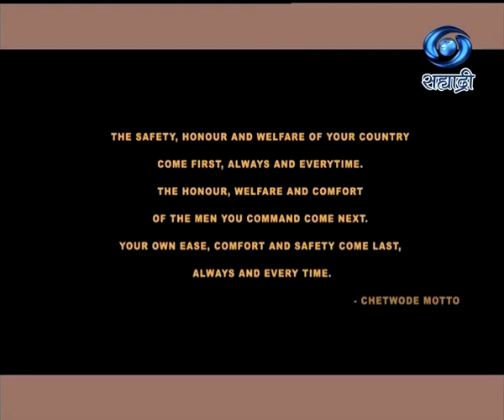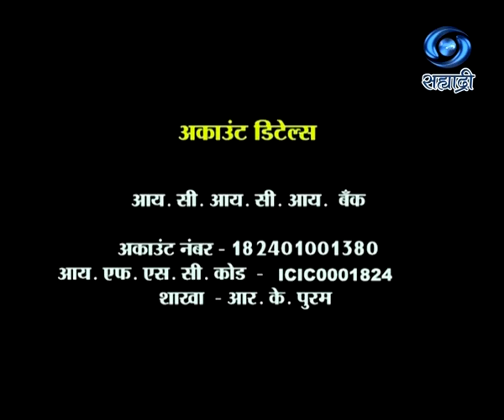सशस्त्र सेना ध्वजदिन | 07.12.2020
DD Sahyadri
Doordarshan Mumbai
Sahyadri Marathi
Show : सशस्त्र सेना ध्वजदिन 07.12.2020
Producer Director : रतिकेश जोशी